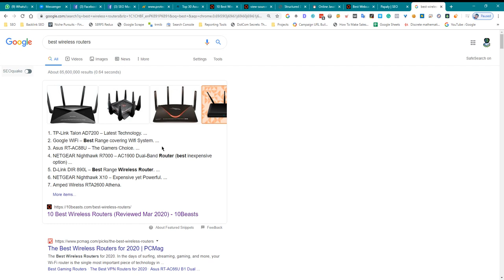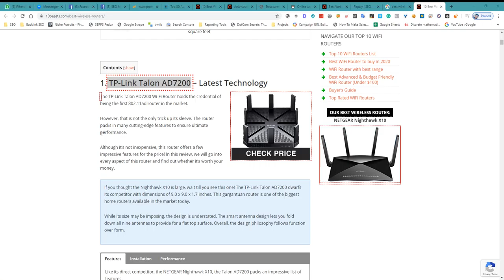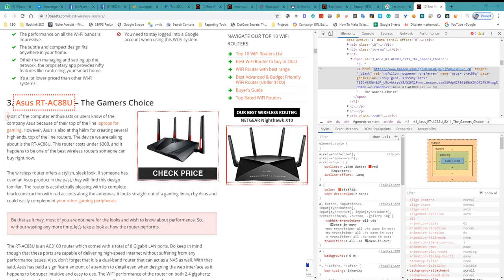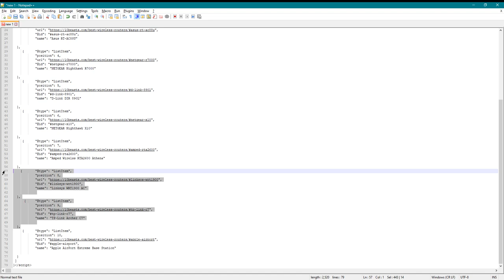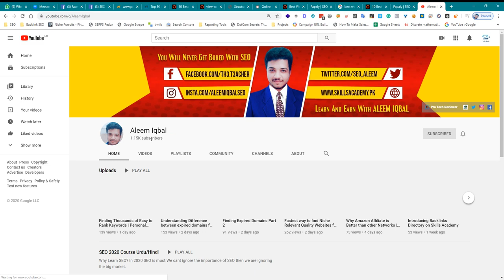How to use Item List Schema for Featured Snippets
Item list schema is a type of structured data that can be used to highlight a list of items, such as products or services, on your website. This schema can be used to improve the appearance of your website in search engine results and potentially increase the chances of your website being featured in a Google featured snippet.

To use item list schema for featured snippets, follow these steps:

Identify a list of items on your website: Find a list of items on your website, such as products, services, or resources, that you would like to highlight with item list schema.

Use the JSON-LD format to mark up the list: Use the JSON-LD format to mark up the list of items on your website with item list schema. This involves adding a script to the HTML of your website that contains the schema data.

Test your schema using Google's Structured Data Testing Tool: Use Google's Structured Data Testing Tool to test your schema and make sure it is implemented correctly.

Monitor your website's performance: Monitor your website's performance to see if the use of item list schema has had any impact on your website's appearance in search results or the chances of being featured in a featured snippet.

Overall, using item list schema can help to improve the appearance of your website in search results and increase the chances of being featured in a featured snippet. By following these steps, you can use item list schema to highlight a list of items on your website.

💥💥Vieo Chapters💥💥
00:00 Universal SEO Tool
00:48 Building Dofollow Comment Backlink
03:50 Building Dofollow Forum Backlinks
14:32 Ending

This video includes: